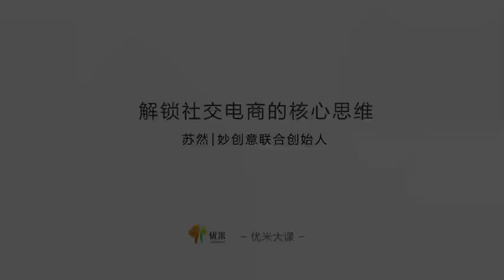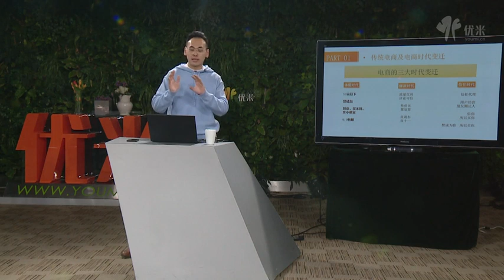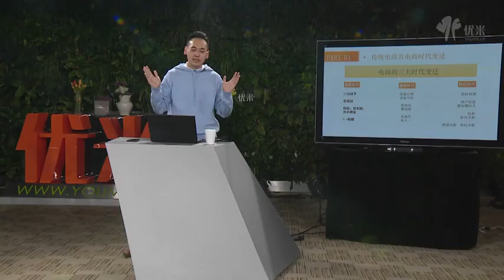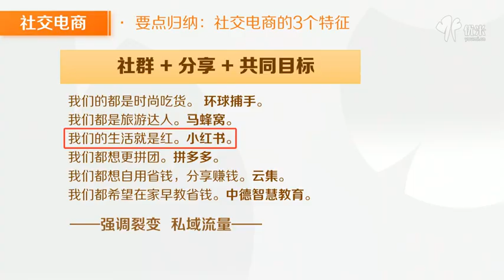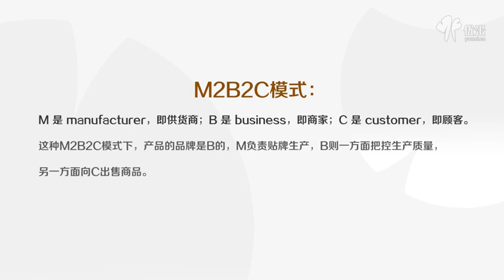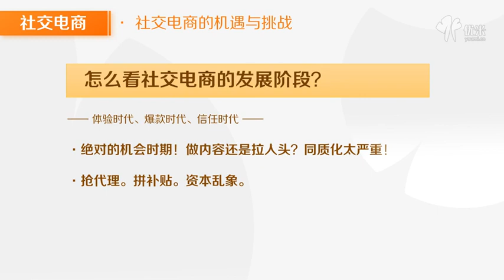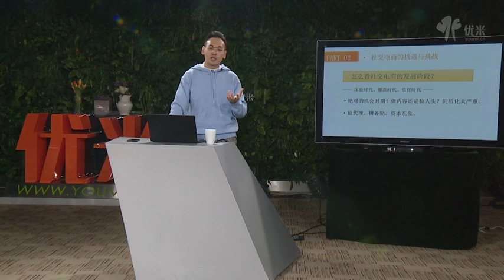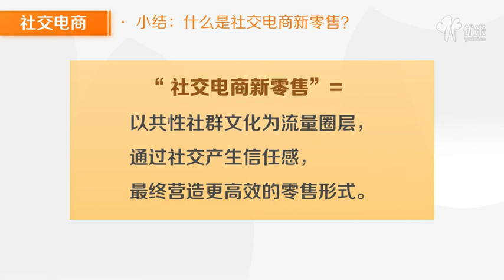解锁社交电商的核心思维